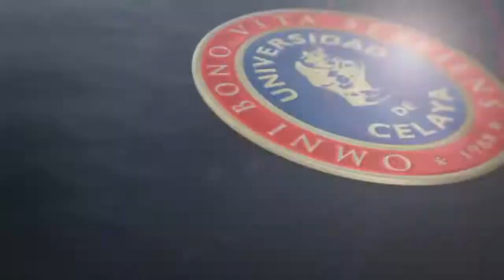Puente de alianzas estratégicas - Universidad de Celaya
Universidad de Celaya
Puente de alianzas estratégicas